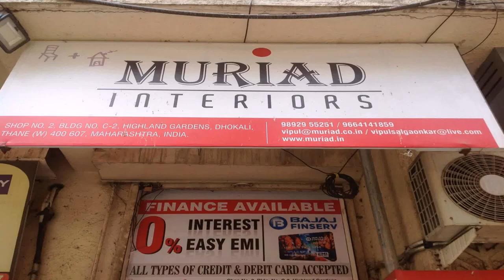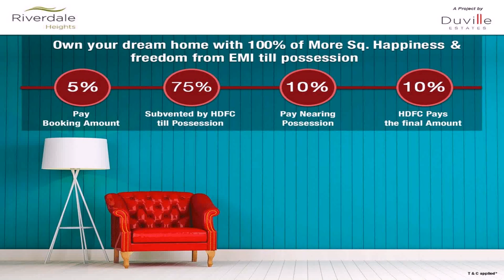Interior Design On Emi Pune (see description)